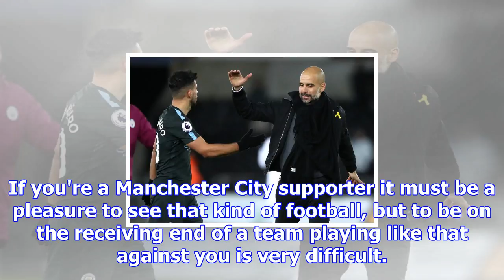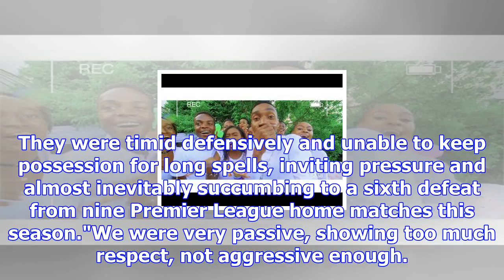Manchester city hammering 'won't define' swansea season, says boss paul clement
David Silva's back-heel set Manchester City on their way to victory at SwanseaManager Paul Clement w...